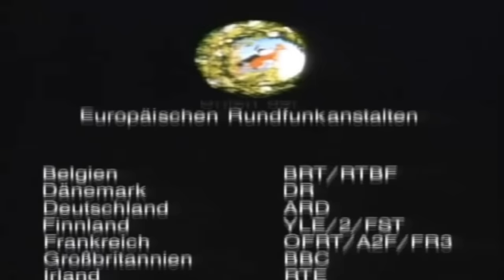animais do bosque dos vintens 01 Decisão